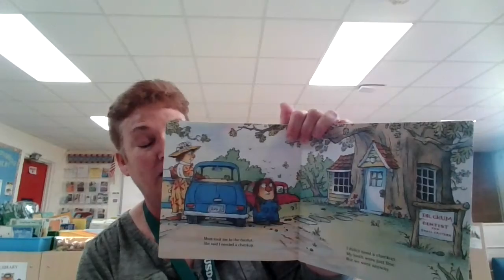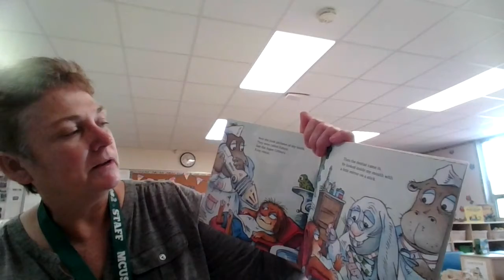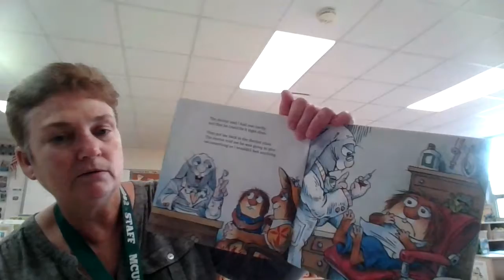Going to the Dentist with Mrs. Collings